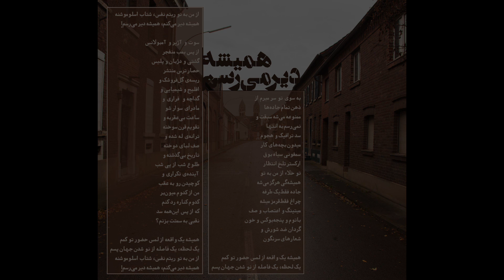Majid Kazemi-Hamishe Dir Miresam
All songs produced by Majid Kazemi
All lyrics written by Iraj Jannatie Ataie
Produced by Sheida Jahanbin
All songs composed, performed, recorded, arranged and mixed by Majid Kazemi
Photos by Amin Khelghat
Art, design and layout by Omid Keshtkar